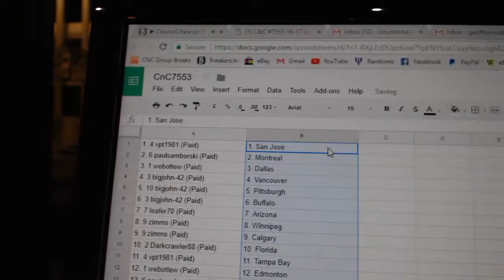Team Randoms - C&C 7553